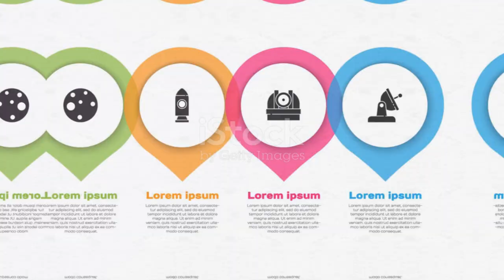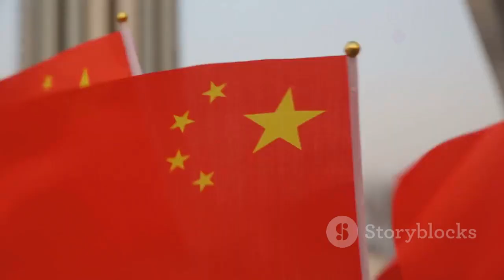China Just Admitted to Launching Something So Advanced, It Will Change Everything!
China's space program is advancing at an unprecedented pace, from launching its most powerful rocket to establishing the Tiangong space station. Their lunar and Martian missions, including Chang’e and Zhurong, showcase their commitment to deep space exploration. The Shenzhou missions continue to push human spaceflight boundaries, with astronauts spending months in orbit conducting crucial research. Cutting-edge projects like the HXMT telescope and space debris cleanup efforts highlight China's role in scientific discovery and sustainability. With ambitious plans for a lunar research station and potential human missions to Mars, China is shaping the future of space exploration.